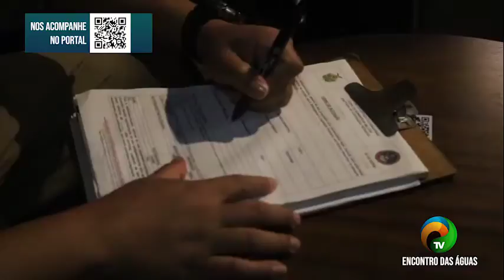BOLETIM #2.1 -CIF REALIZA VISTORIA EM BARES E RESTAURANTES DURANTE O FIM DE SEMANA- 30.08.2021